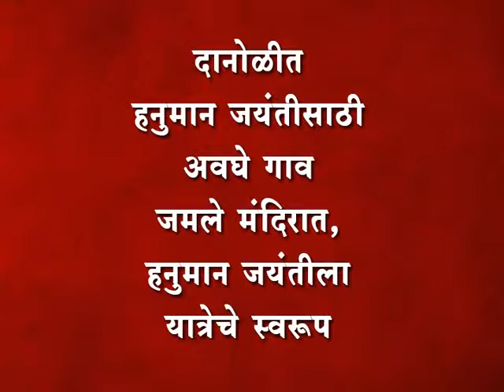दानोळीत हनुमान जयंतीसाठी अवघे गाव जमले मंदिरात